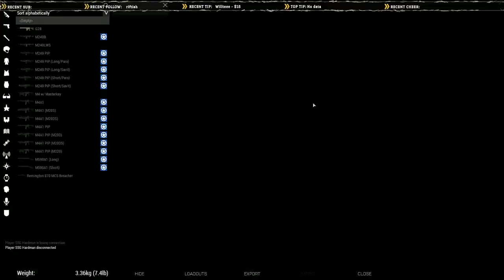Operation Black Spear - Havoc 2-3 Grenadier - 506th Realism Unit